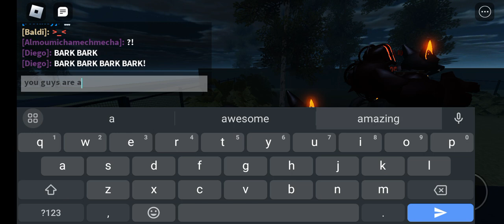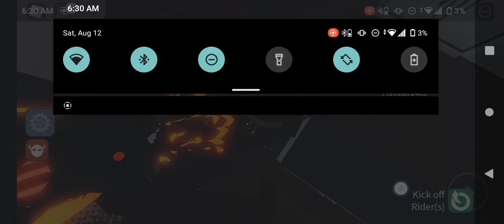NEW toytale rp character in blood egg :D